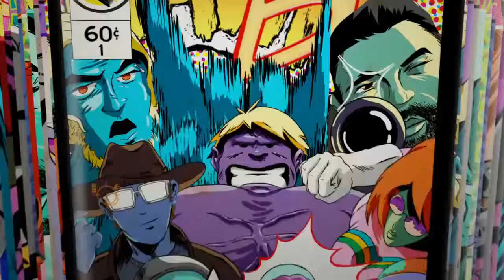Fortnite Granade launcher kill cross map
By Isaac A.K.A The lime ninja